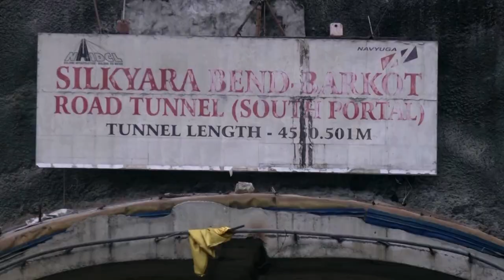India resorts to hand tunneling to reach trapped men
Rescuers attempting to reach 41 construction workers trapped in a tunnel in the Indian Himalayas said they were resorting to manual tools and hand tunneling on Monday (November 27) amid fears of impending rain.

Video: Reuters